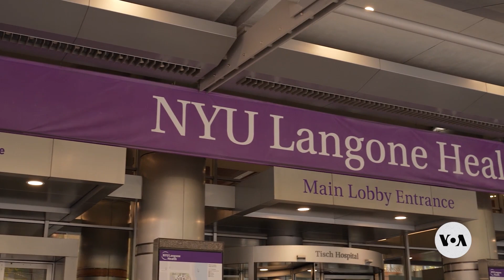NYU Surgeon Seeks to Aid Global Organ Shortage with Animal Transplants | VOANews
Xenotransplantation is the process of transferring animal organs into humans. However, in the United States, the procedure is only allowed for patients with serious or life-threatening conditions. In New York, a surgeon is helping push this as a solution to the organ shortage worldwide.